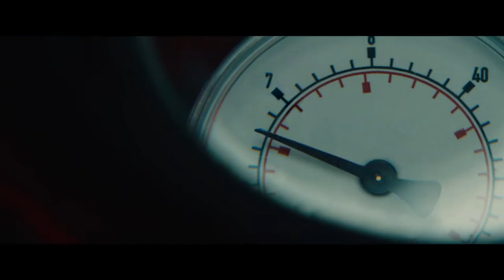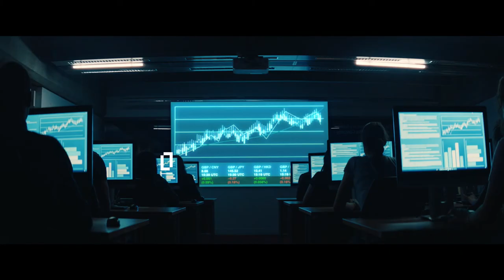Tom at Absolute Post – Film Studies and English – Graduate Success Stories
Tom had a keen interest in both Film Studies and English and found the course at Leicester allowed him the flexibility to choose option modules based these interests. After graduating from the University of Leicester Tom started on his journey to becoming an Offline Editor at Absolute Post in London.

For more information on undergraduate courses in Film Studies at the University of Leicester and English at Leicester